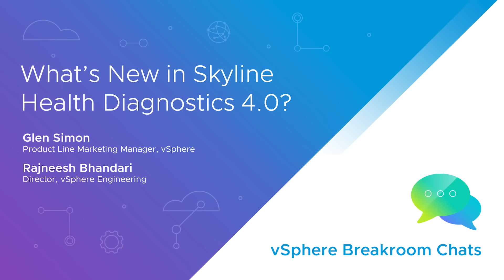VMware vSphere Breakroom Chats | Episode 22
Want to improve your support experience? Skyline Health Diagnostics was built to make your life a lot easier. With the release of 4.0, the lastest release of this free service, Skyline Health Diagnostics introduces intent-based workflows and greater automation through APIs. Join our latest Breakroom Chat to learn more.